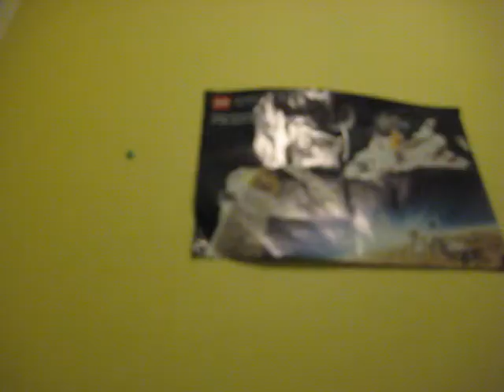Lego Random Video